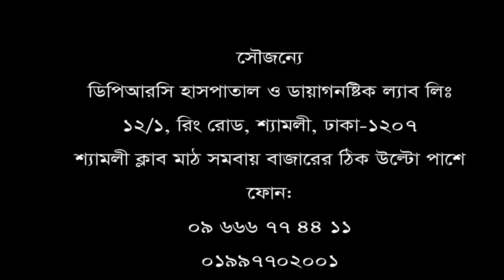পিএলআইডি(PLID) রোগীর নিজের মুখেই শোনুন তার রোগ মুক্তির কথা। PLID Treatment for patient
পিএলআইডি(PLID) রোগীর নিজের মুখেই শোনুন তার রোগ মুক্তির কথা। ডিপিআরসি হাসপাতাল ও ডায়াগনষ্টিক ল্যাব লিঃ রোগী সাক্ষাৎকার :১৩, তার নিজের মুখে শোনুন তার রোগ মুক্তির কথা এবং একটি ব্যতিক্রম ধর্মী হাসপাতালের গল্প।